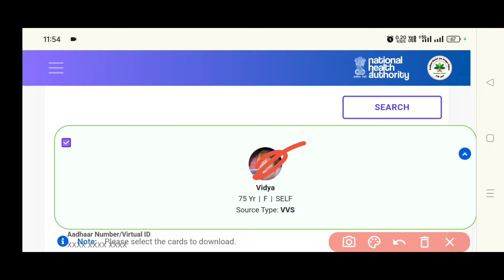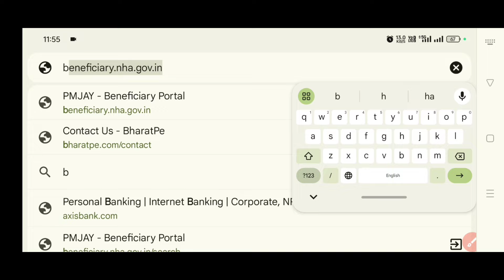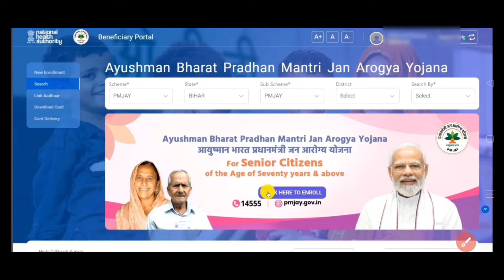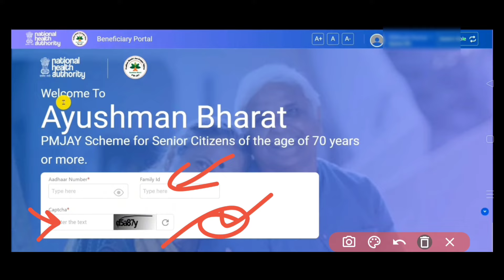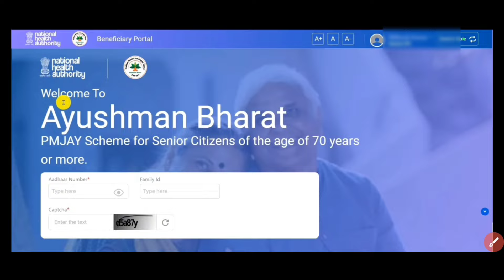Ayushman Bharat Senior Citizen 70+ kaise banaye | Senior Citizen Ayushman Card kaise banaye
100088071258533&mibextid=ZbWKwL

Your Query

healthcare
ayushman card kaise banaye mobile se
70 age ayushman card kaise banaye
ayushman bharat health insurance
ayushman bharat insurance plan for seniors
ayushman bharat health scheme

educational
educational or
use. Al
(Himanshu Shrivastava)